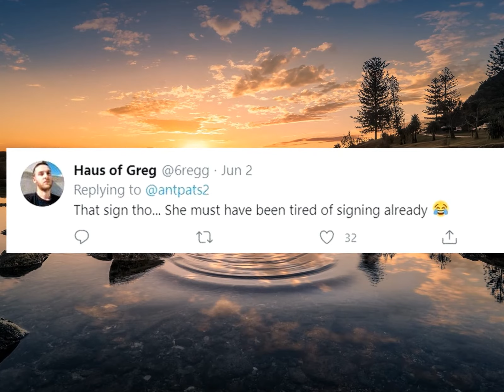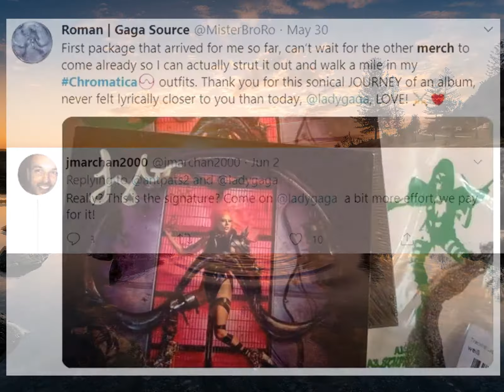Lady Gaga tặng chữ ký nguệch ngoạc, cộng đồng fan kêu ca: 'Bỏ mớ tiền và đây là kết quả chúng tôi n✔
Tải Game Android hay Miễn Phí Ký tự L nguệch ngoạc là đại diện cho chữ 'lười' chăng?Thế là đã chính thức tròn một tuần kể từ khi màn comeback được đón chờ nhất trong năm mang tên Chromatica của “Mẹ Quái Vật” Lady Gaga được “xuất lò”
Điều này cũng đồng nghĩa rằng thời điểm “tẩu tán” của các sản phẩm promo - hay còn được gọi là merchant của album, cũng đã đến
Đây có lẽ là một trong những khoảnh khắc mà các Little Monsters vô cùng mong đợi tuy nhiên đáng tiếc thay, nó đã không diễn ra tuyệt vời như các fan kỳ vọng mà ngược lại, tạo nên sự thất vọng tràn trề.Cụ thể, mới gần đây, một tài khoản fan mang tên Anthony sau khi nhận được kiện hàng merchant của mình đã hào hứng khoe chúng lên MXH
Tuy nhiên, không lâu sau, bài đăng của anh chàng đã thu hút khá nhiều luồng ý kiến gây tranh cãi.Theo như nhiều ý kiến, dân mạng nhận định rằng Gaga đã quá “lười biếng” trong việc ký tên một cách đàng hoàng lên sản phẩm như đã hứa mà thay vào đó, cô nàng chỉ đánh dấu ký tự “L” một cách nguệch ngoạc cho xong
Và cũng chính vì điều này mà kéo theo không ít sự thất vọng từ dân mạng kể cả cộng đồng các Little Monsters
Bên cạnh đó, nhiều fan cũng đã than phiền về chất lượng cũng như màu sắc của các merch kì này
Cho tới hiện tại, sự việc trên vẫn thu hút khá nhiều luồng ý kiến trái chiều khắp nơi.Mặc dù đã có nhiều người lên tiếng than phiền về chất lượng sản phẩm họ nhận được sau khi phải trả “một mớ tiền” nhưng tới hiện tại “chủ thớt” Mẹ Quái Vật vẫn chưa có động tĩnh nào giải thích về hiện tượng này
Liệu rằng Lady Gaga sẽ đền bù cho sự thiếu sót này của mình?.